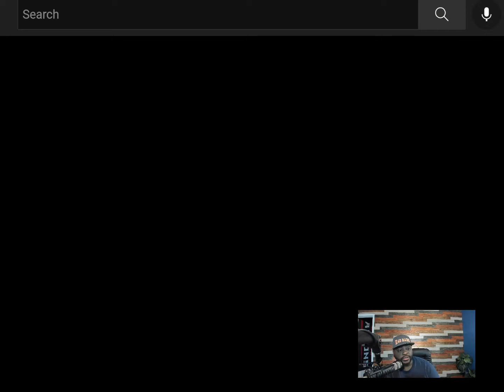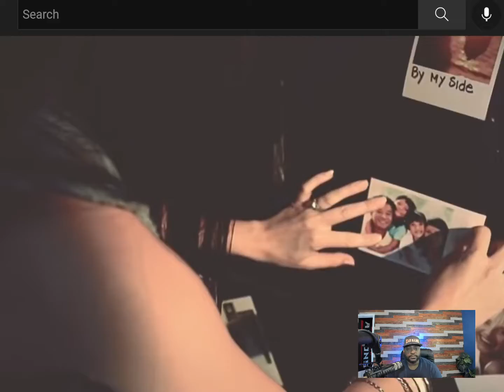K40 Reviews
Montell Jordan Feat Chris August
"You Are"
K40 does not own the rights to this music. It is purely for entertainment only. Please Support Mr. Jordans music  by purchasing his album